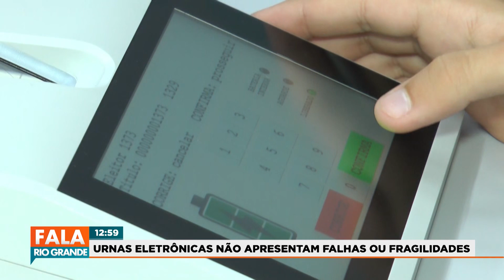Urnas eletrônicas não apresentam falhas ou fragilidades | Fala Rio Grande 31/01/2024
Próximas análises ocorrerão em fevereiro.